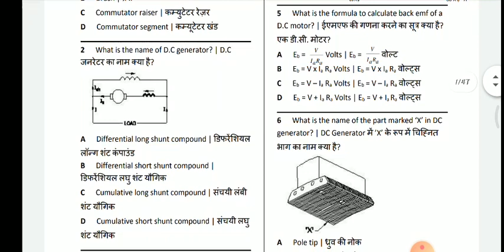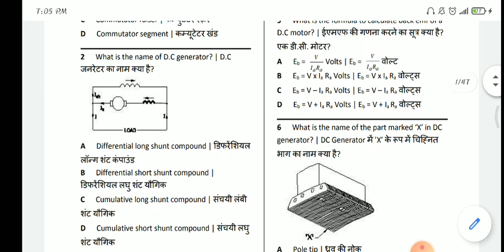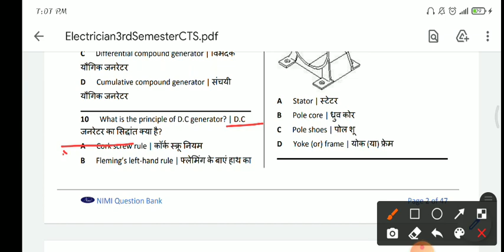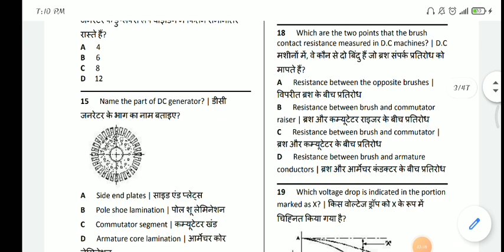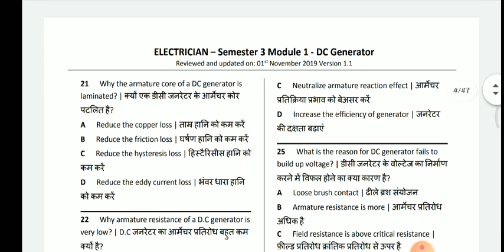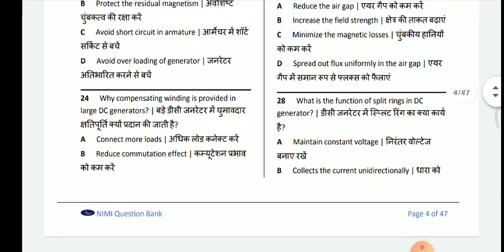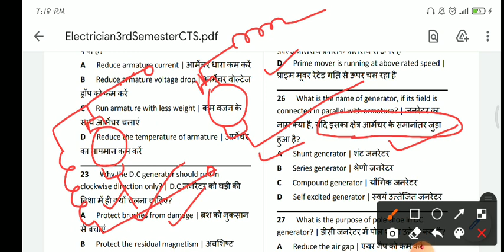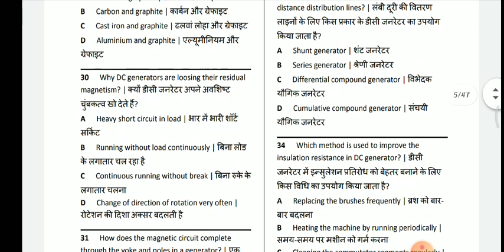ITI online Exam Objective Questions DC Generator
This video is very important for ITI Electrician trainee,
in this video discussion about DC generator and solving most important question of this chapter